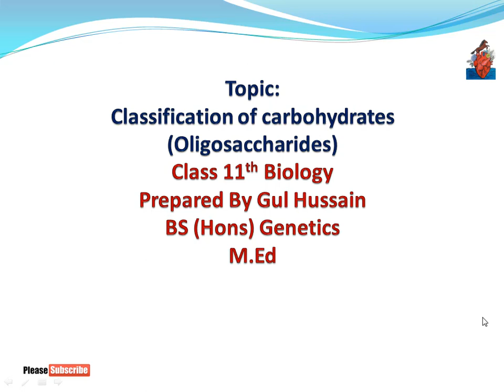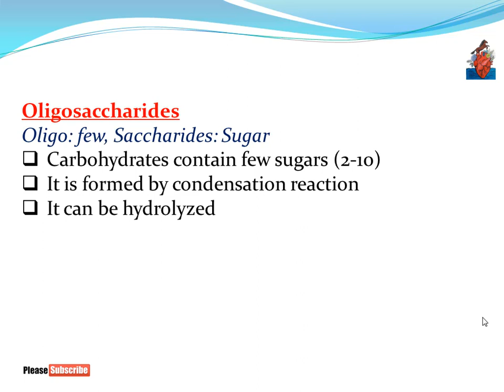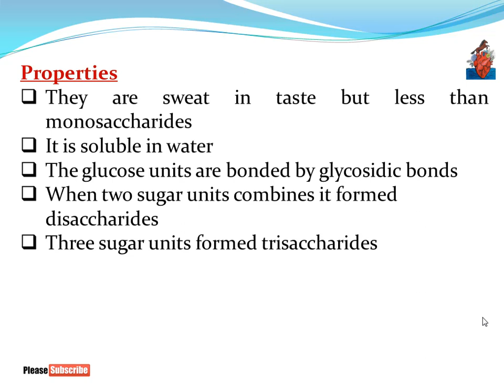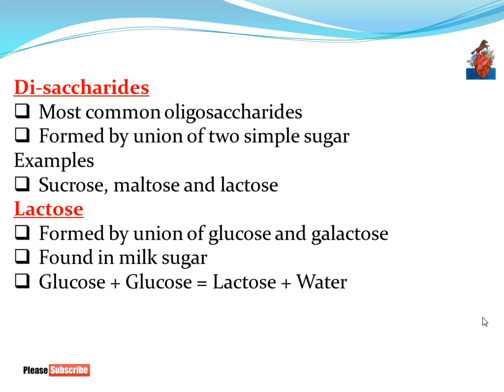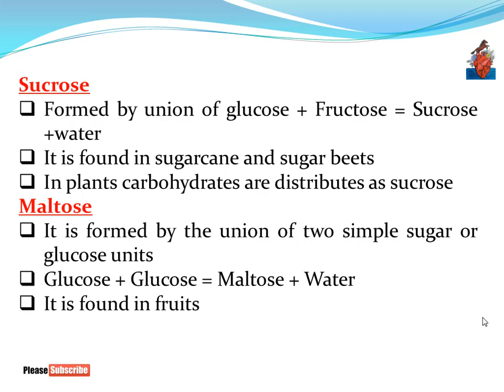Oligosaccharides | Class 11th biology | Cha 2 in pashto | Home of biology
Oligosaccharides in pashto
Fsc biology part 1
Pashto lectures